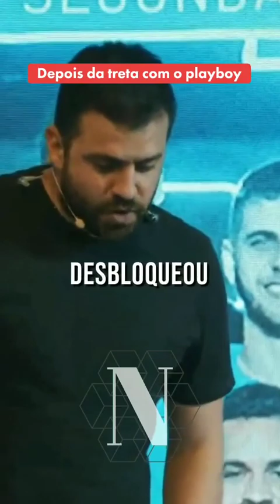Pablo Marçal tenta limpa sua pele nesse treta !😂✅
1️⃣ Clique em inscrever-se e seja o primeiro a ver novos vídeos 👆 2️⃣ Compartilhe isso com alguém que precisa ouvir isso 🤟 3️⃣ Deixe um comentário com sua maior conclusão👇